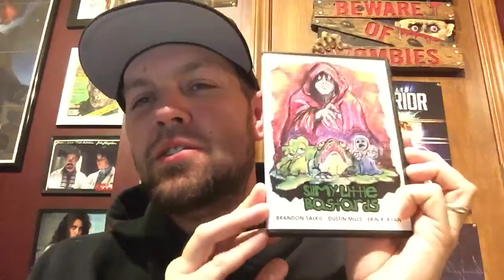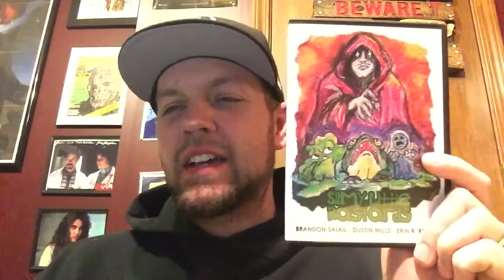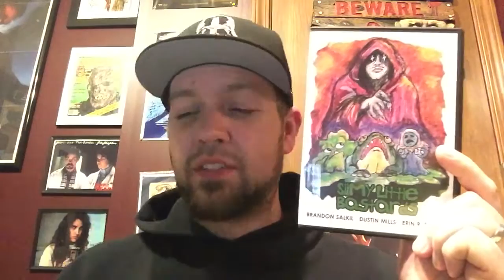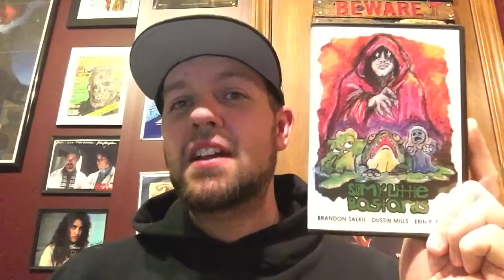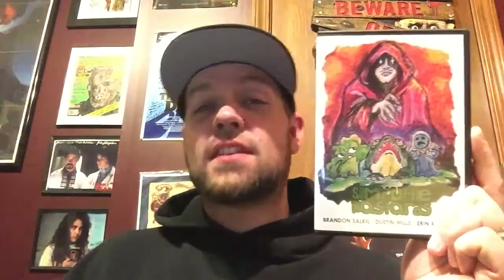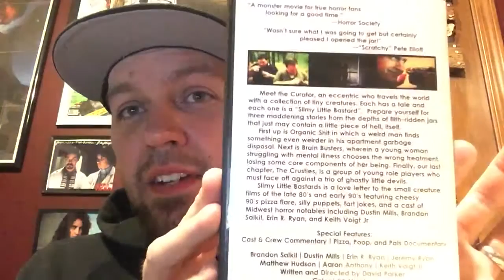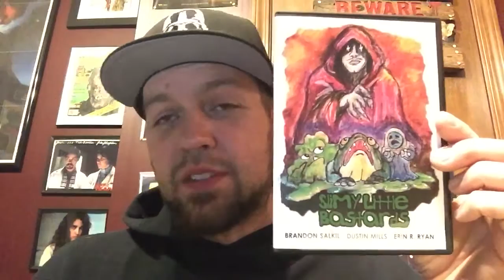Horror Movie Review: SLIMY LITTLE BASTARDS (2016)